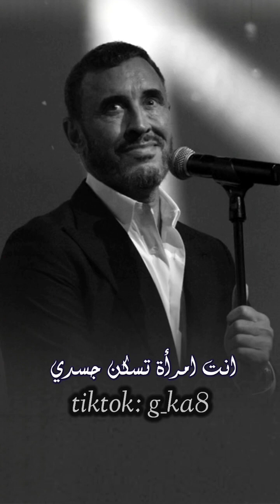كاظم الساهر - فاكهة الحب _ انت امرأة